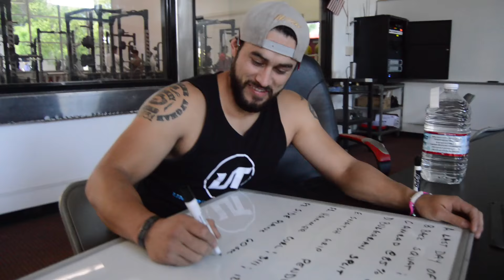Vlog#5: 4/25/2016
The UT is working with the Kerman High School football team! You will see the progress that the lion pride makes to get ready for the 2016 season. These lions are on the prowl for victory so the valley needs to watch out for these hungry lions!